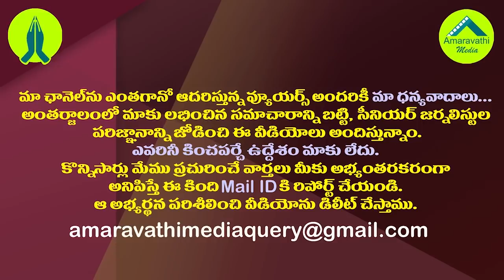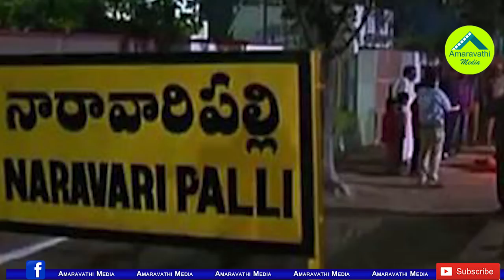అప్పుడు కుప్పం..ఇప్పుడు? చంద్రబాబుకు కొత్త టెన్షన్| Chandrababu Facing Bitter Situation in Own Dist